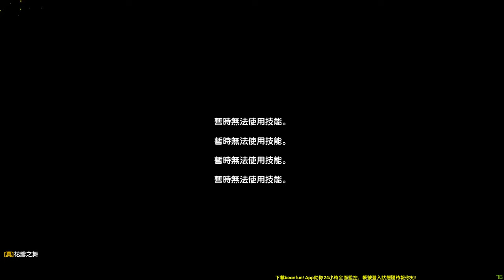Luc - Elsword TW DayBreaker Henir 14th Week (1:38)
加入後有問題都去問最上面那個紫字的麥當勞